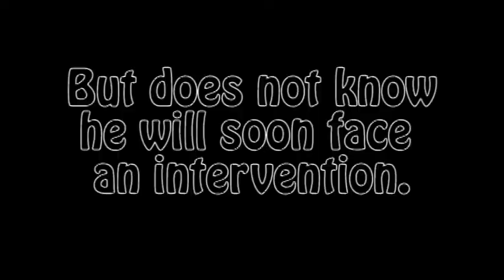"Intervention" Intro (Version 2)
This is Dan's version of the "Intervention" intro.